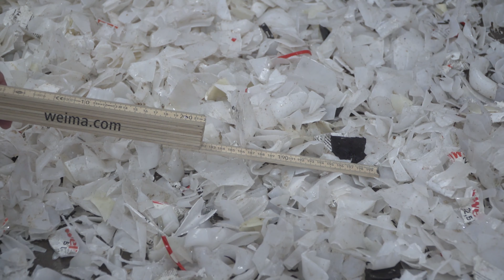WEIMA Single-shaft shredder WKS 1800 Hydro shreds PE bottles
WEIMA WKS 1800 single-shaft shredder with hydraulic drive shreds PE bottles

PET Bottles, PE Plastic, grinder, shredding solution, grinding, german quality